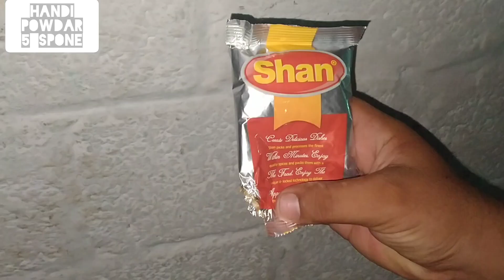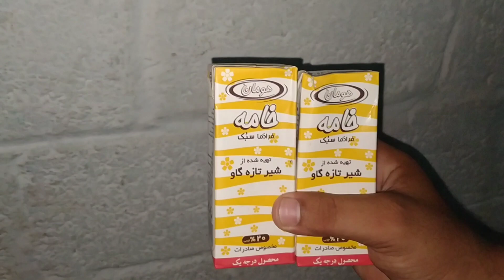Chicken Bonless Handi Recipe | Boneless Handi in dhaba style | Naeem Crafts